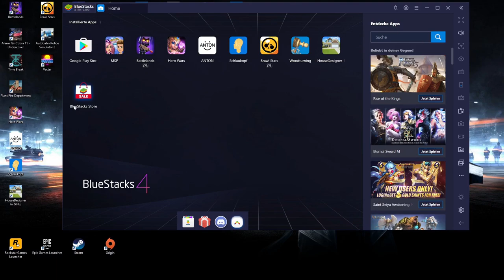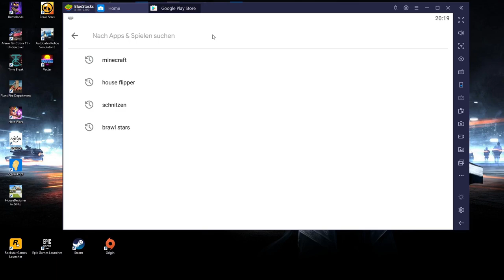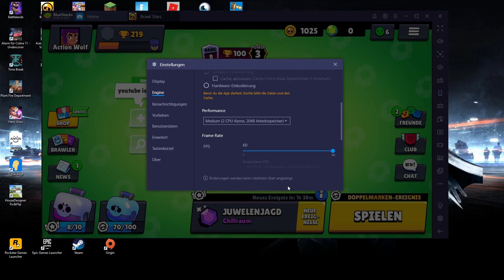Handyspiele auf dem PC spielen! / Wie geht das?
📋 Plan:
     🔴 Streamzeiten: